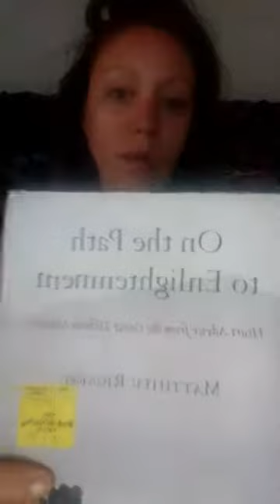On the Path to Enlightenment ch 9